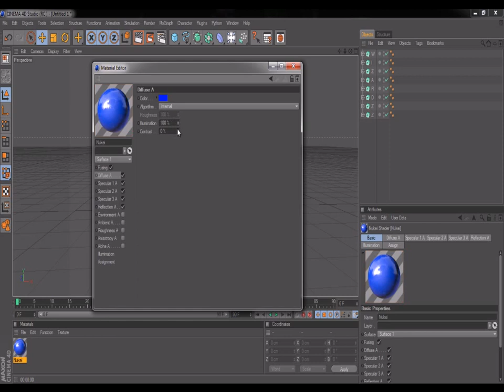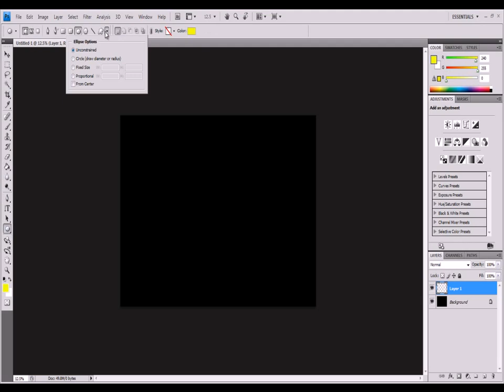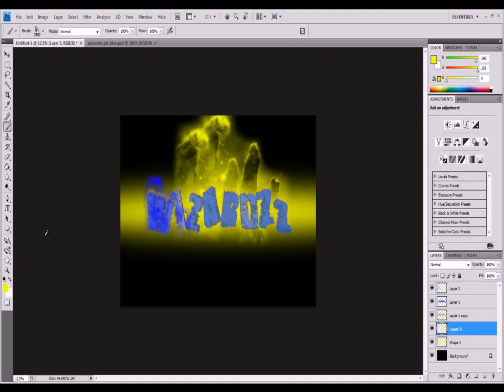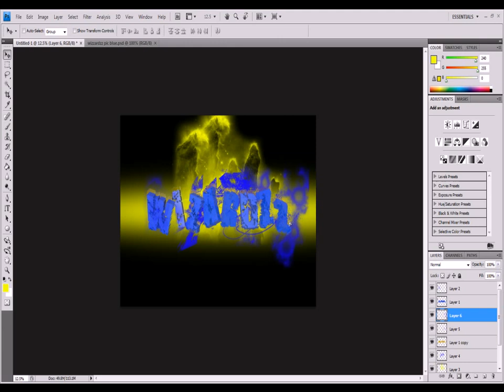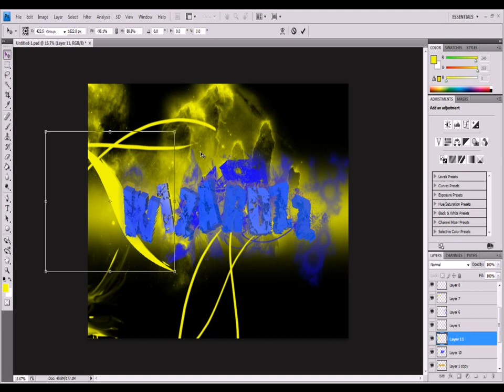WizardzzEditor || Wizardzz || speed Art || Episode 2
thanks